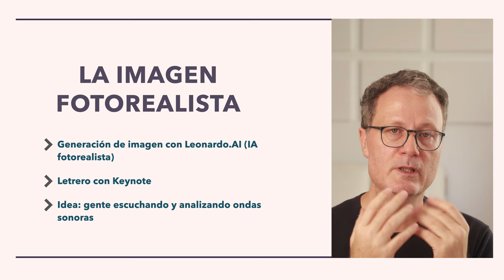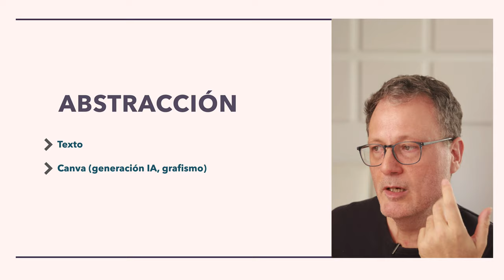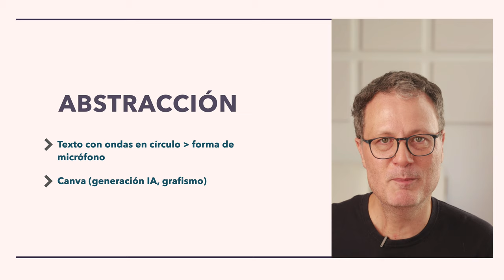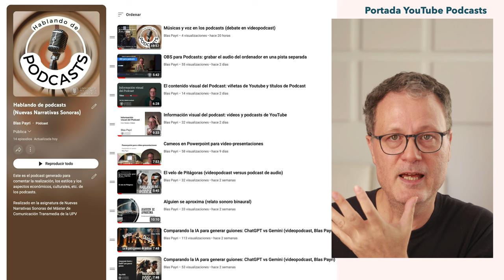Ideas para crear una miniatura o logo para podcasts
Presento el proceso y las ideas para generar una miniatura para un podcast en Youtube, utilizando herramientas comunes como Canva y Powerpoint, y la generación de imagen por inteligencia artificial con Leonardo.AI o Canva.

Lo esencial es que la miniatura sea fácil de leer y de entender, que los colores y la calidad de la imagen se adecúen al estilo de imagen del podcast y que el contenido del podcast esté correctamente reflejado en la miniatura.

Es importante evitar imágenes demasiado elaboradas aunque sean bonitas, y evitar imágenes perfectas y profesionales si hacemos un podcast informal.